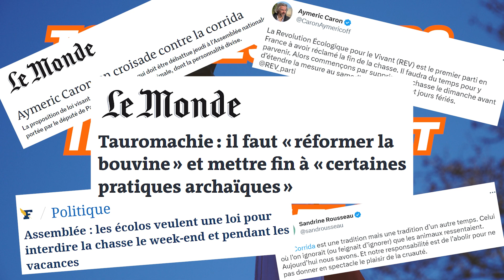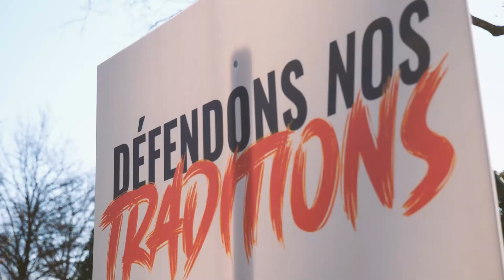Contre les écolos-bobos, vive la liberté !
Ce samedi, à Montpellier, face aux attaques des écolos-bobos, tout un peuple s'est levé pour défendre sa culture et la liberté !